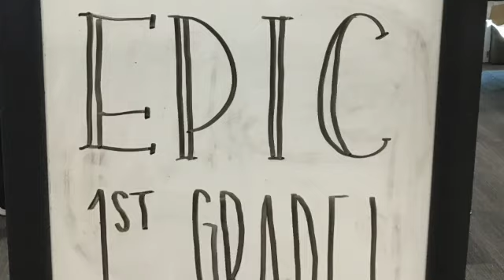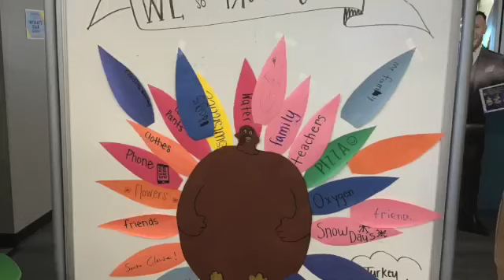EPiC Studio 1 visits Liberty North